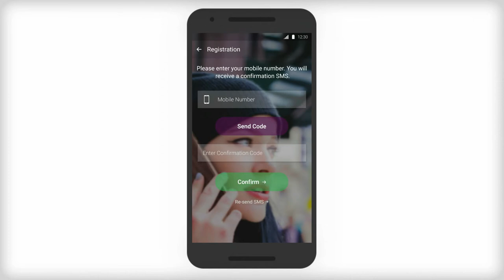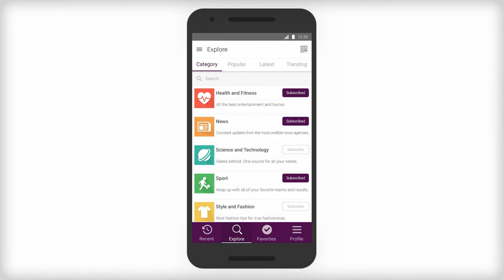Audiogram App Intro Video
Audiogram is a platform that allows you to customize and enjoy audio content from world-class publishers every time you make a call. We’re replacing the standard RingBack Tone, (which is the ringing sound you hear when calling your friend) with a piece of useful information.

The existing RBT Model (Ringback Tone) does not give the caller the option to choose what they want to listen to. How it works now, is that when the user makes a call, if the person they are calling is paying for an RBT service, they will listen to a piece of audio (usually a song) that was picked buy the person you are calling. With TheAudiogram, the call decides what they want to listen to. Essentially, we are reversing this existing model.